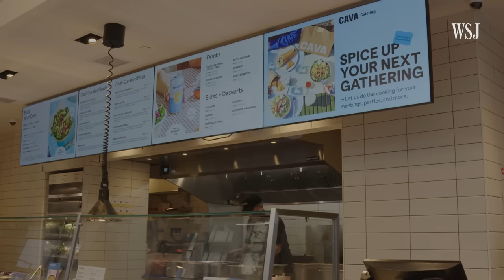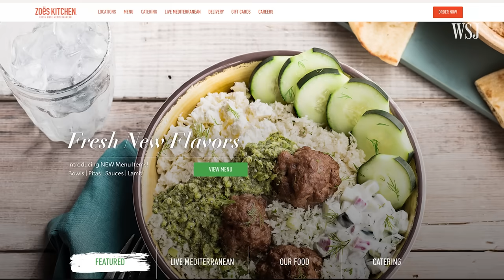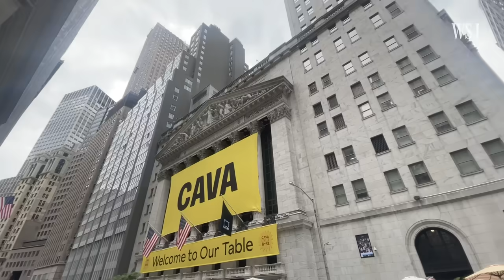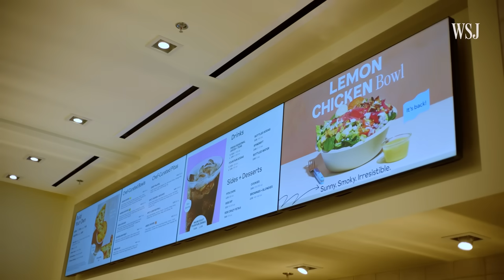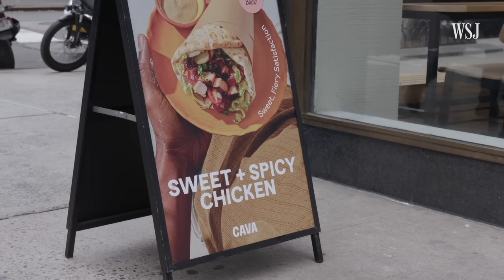How Consuming a Competitor Fueled Cava’s Rapid Growth | WSJ The Economics Of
Cava has quickly grown to about 300 locations through an acquisition of another Mediterranean fast-casual restaurant chain, Zoe’s Kitchen. The chain has turned into a nearly $4 billion business, but can it continue to grow at a rapid pace when it has to start building new locations from scratch?

WSJ examines if Cava can become the Chipotle for Mediterranean food and continue to grow at such an ambitious pace.

Chapters:
0:00 Mediterranean fast-casual food
0:58 Growing through conversions
3:05 Business model
4:35 Growing without Zoe’s Kitchen